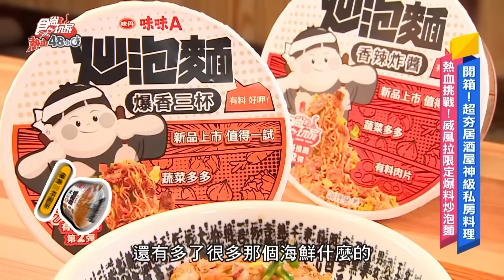✨🍜 味味A炒泡麵 x @一福Ippuku串燒酒場 豪華聯名款登場！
🔥主持人威風拉 獨家爭取限定美味，只在這裡、只在這時，不容錯過！💪
味味A炒泡麵 攜手 一福 IPPUKU 串燒酒場
創造限時一個月的超豪華料理✨
兩款必嚐的限定炒泡麵絕對讓你回味無窮😋
🦑 三杯小卷威風拉炒泡麵 NT$250
採用 味味A三杯風味炒泡麵，Q彈小卷搭配香濃三杯醬汁
每一口都是滿滿的海味豪邁，讓你一口接一口，停不下來！
🥚 炸醬皮蛋熱血脆皮麵 NT$250
選用 味味A香辣炸醬炒泡麵，炸醬的濃郁香氣與外酥內嫩的炸皮蛋完美結合，脆皮麵口感每一口都讚！
📍 販售地點：一福 IPPUKU 串燒酒場 (台北市中山區四平街 2 號)
限時限量，慢了就吃不到了🍜💨